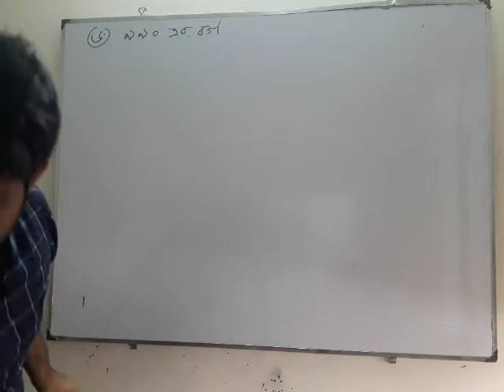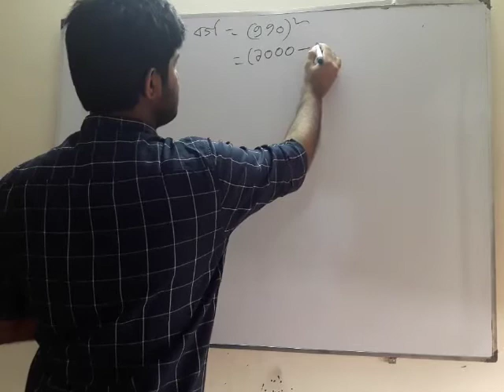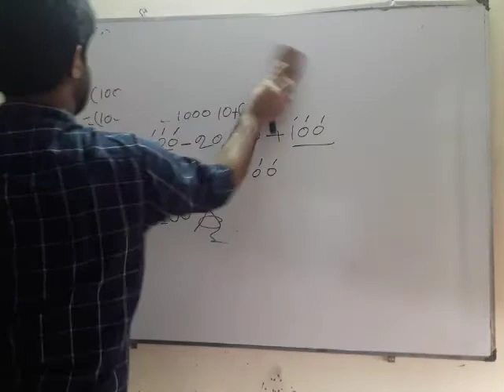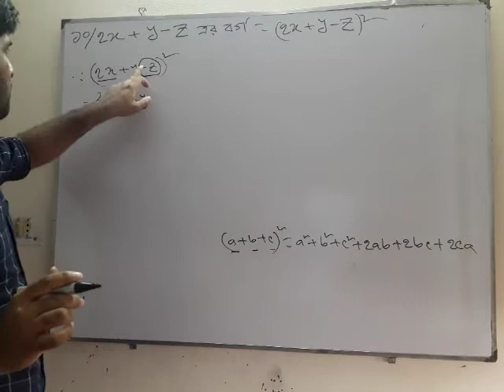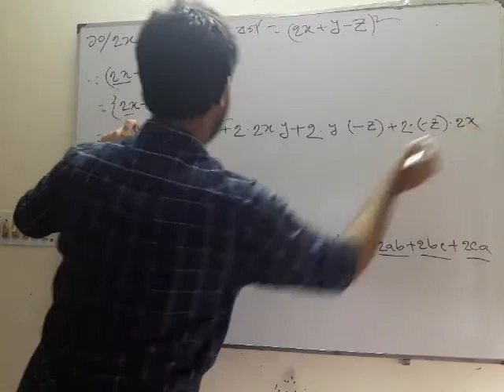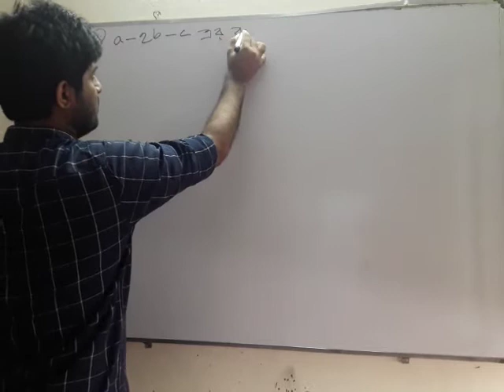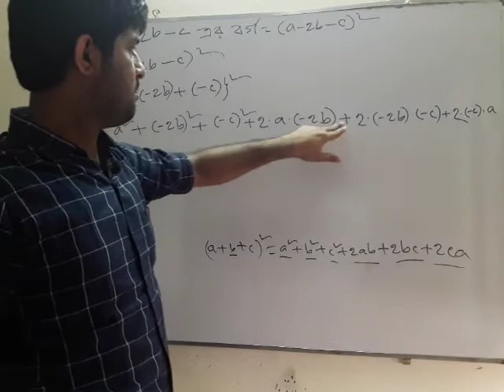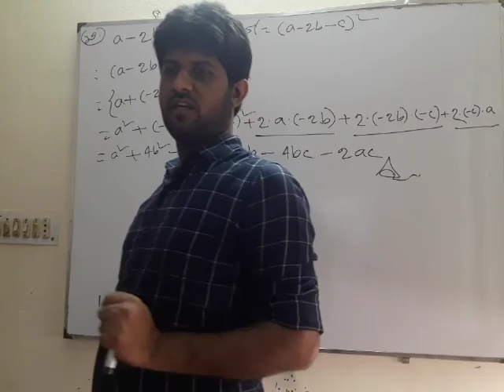৭ম শ্রেনী# গনিত# অনুশীলনীঃ৫.১# (পর্বঃ০২)